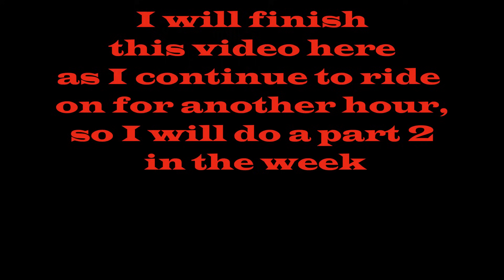My Turn To Find A New Motorcycle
Well guys thankyou so much for joining me again on my little channel , well as you know we are on the lookout for a unicorn which is a bike that me and Shaun can both ride and not just a commuter , so that involves Shaun using it for work to avoid the toll charges and something i can use at the weekends  as a "full size" bike to get my confidence back as a tip toe rider and to be honest as you probably know the toll charge savings alone would pretty much pay for it so in this video i head down to my local dealership to try a few bikes so we can start narrowing it down .